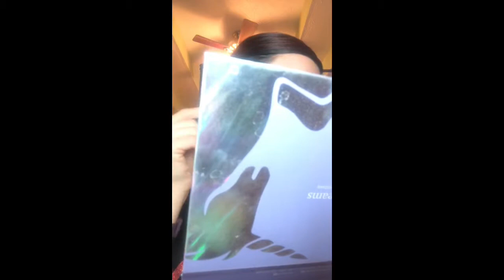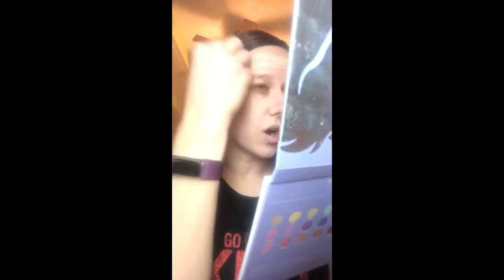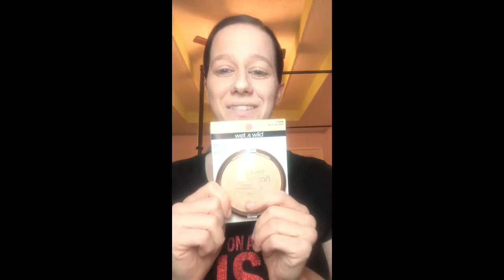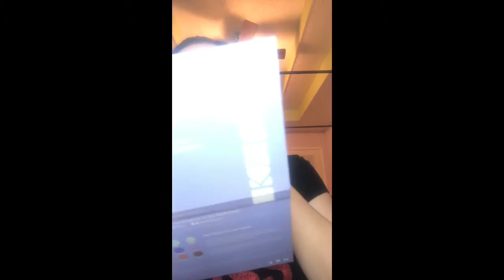New haul and try on!!!!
Going through a haul of new stuff I got today!!!  I am also doing first impressions of most of it, and a little mini review of one of my faves!!!